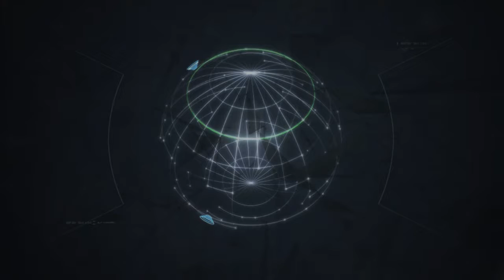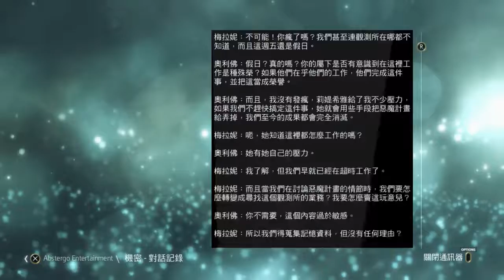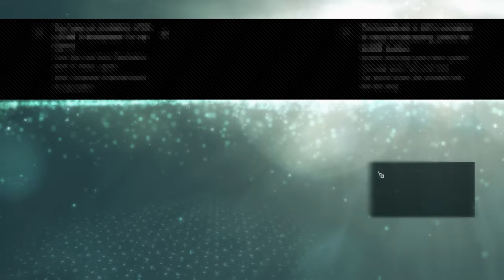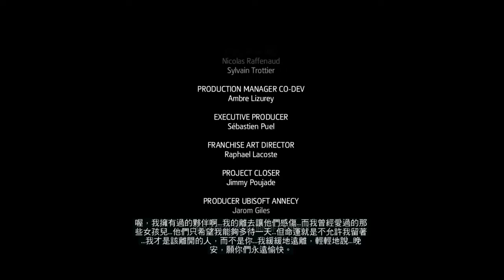Ashe plays AC4: Black Flag END (刺客教條4:黑旗 結局編)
Ashe plays AC4: Black Flag -  Final part
刺客教條4:黑旗 結局編